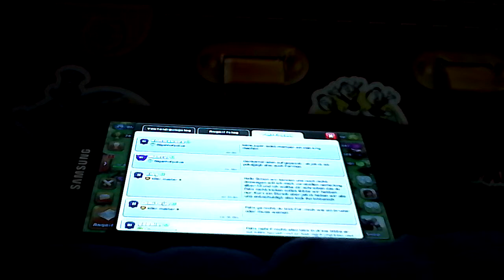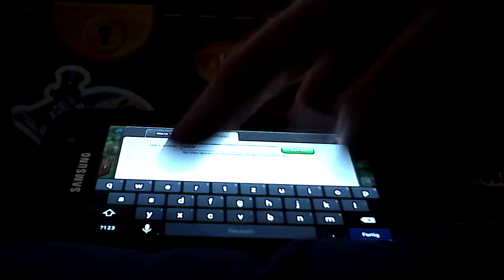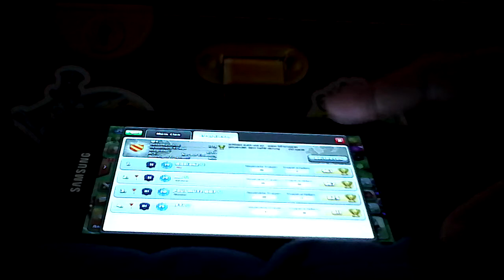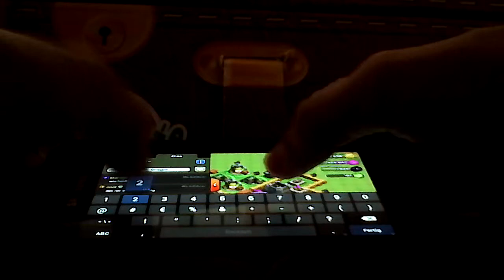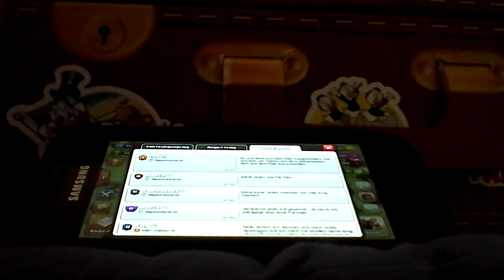Lets Play #1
Neuer.  Kanal